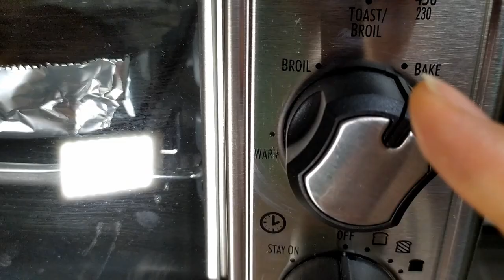Miso Mayonnaise Baked Salmon! 味增蛋黄酱烤三文鱼！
Welcome to Jenny's Channel! Here, Jenny shares her recipes for Chinese cuisine and many other dishes! Today, she'll be making baked salmon in with a Japanese twist. Using mayonnaise and miso, the dish gets a great saltiness and fattiness. This is incredibly easy to make, simply marinate the salmon, bake it and its ready to serve.

Jenny has a new channel for recipes in English!

订阅Jenny的午后！每隔周日有新视频！